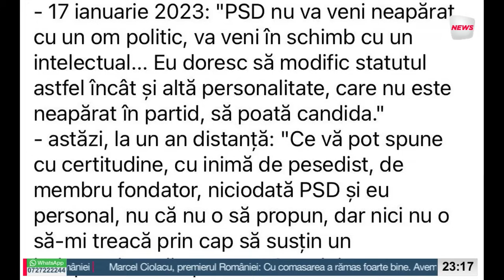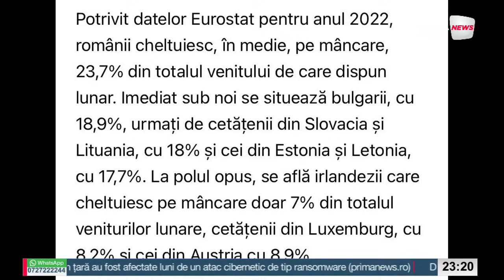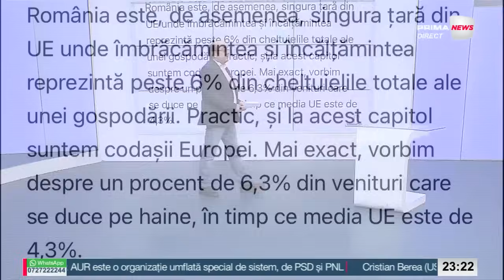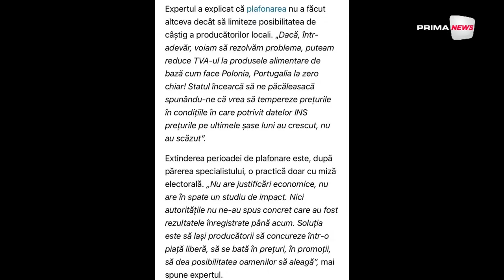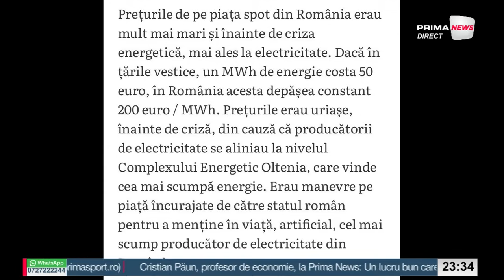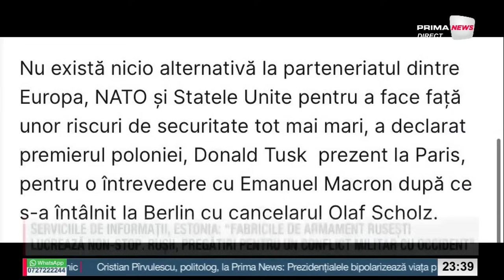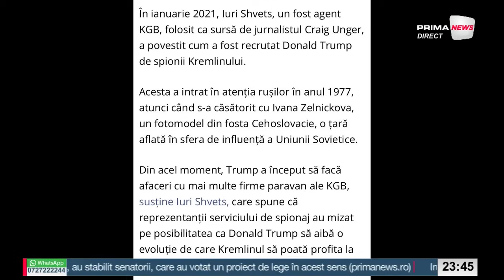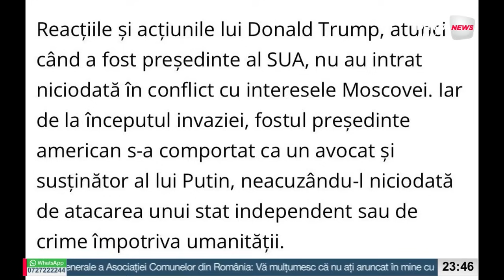România de la A la Z cu Sabin Gherman - 13 februarie